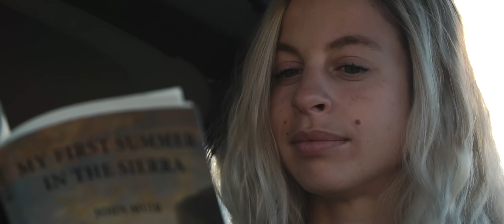This is my LAST Sony a6000 Video | California Road Trip | Cody Blue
In this video, I wanted to get out one last time and shoot some "cinematic" footage with the trusty ol Sony a6000 before giving it away to one of you guys! This camera has been such a great piece to have in my kit and I honestly owe a lot of my channel's growth to this camera. It's super cheap, lightweight, and packs a huge punch for such a low price. To this day it's still one of my favorite cameras for beginners and I would highly recommend it as a first camera.

GEAR USED IN THIS VIDEO
Main Lens
Low Light Lens (used for like 3 shots)